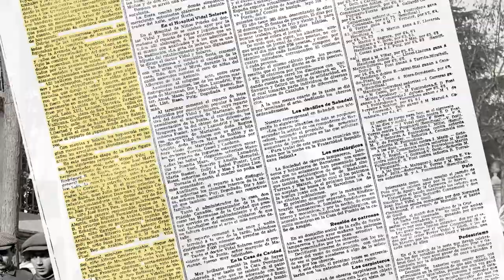Cavalcada de Reis a Sant Gervasi i Vallcarca al 1916, exposició MiremElPassat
Les primeres representacions dels tres reis a Barcelona van ser a les processons de Corpus del segle XIV, formaven part de les representacions que feien referència a l’Epifania. Ara bé, les primeres cavalcades són del final del segle XVIII, i es van fer de manera intermitent fins al principi del XX.
Durant el primer terç del segle passat la cavalcada s’organitzava amb finalitats benèfiques, es va interrompre durant la guerra del 1936 al 1939. El 1942 es va reprendre per iniciativa de l’Ajuntament.
El 6 de gener de 1916, Frederic Juandó Alegret va fotografiar la Cavalcada de Reis que desfilava pel barri de Sant Gervasi i Vallcarca. La festa la va organitzar l’Asociación del Árbol de Noel per repartir joguines als nens necessitats.
Com relata la crònica de La Vanguardia de l’endemà, la cavalcada va ser molt nombrosa, va començar a les 9 del matí i va acabar a les 12 al cinema Trilla, on es van repartir més de 5.000 regals, a banda de mocadors i peces de roba.